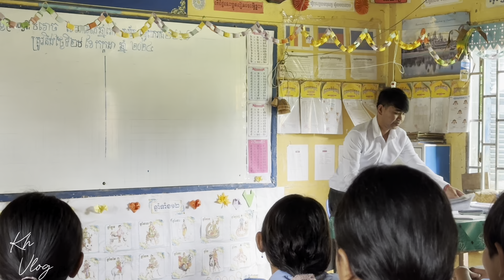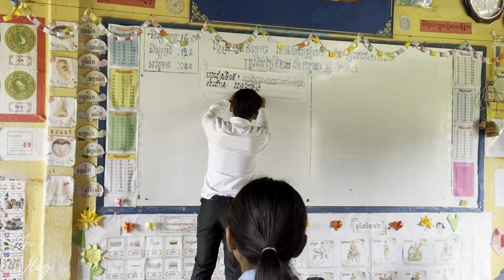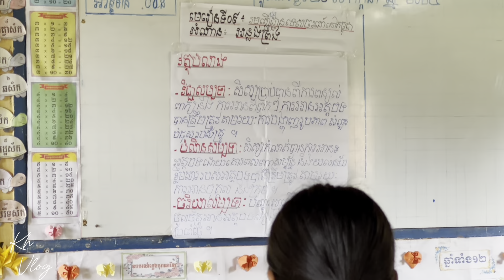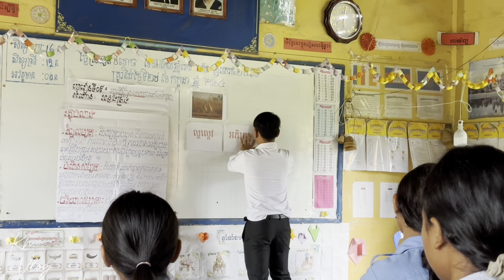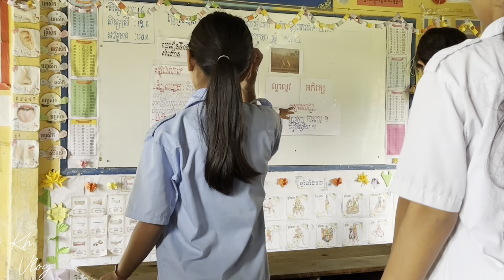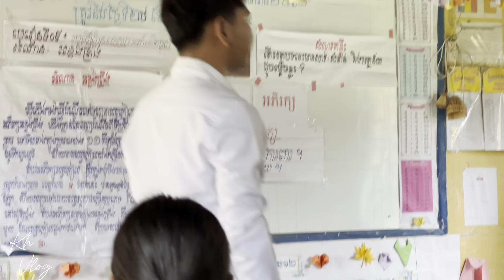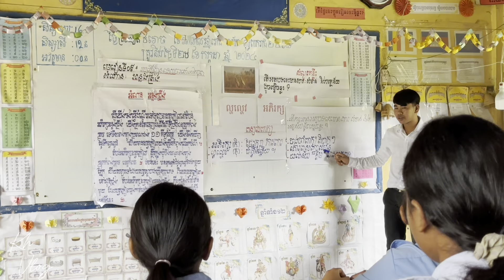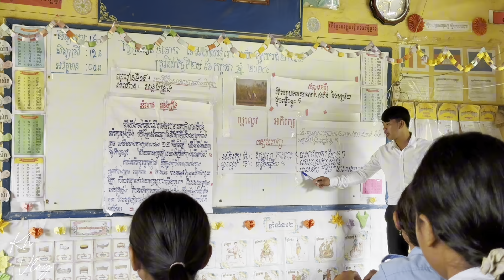ការបង្រៀនថ្នាក់និទស្សន៍តាមបែបរិះរក អំណាចអន្លង់ព្រីង /ភាសាខ្មែរថ្នាក់ទី៦